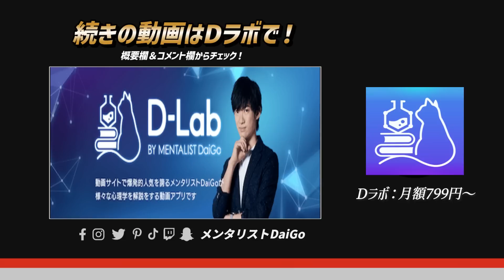人生変わるオナ二ーTOP5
🌟【性夜のオナ二ー学】早漏・遅漏対策から女子力アップまで

💊おすすめ生マカ➡︎1日4つを朝食前の空腹時にどうぞ

生マカ（6倍濃縮） 750mg 90粒 NOW Raw Maca 750mg

0:00 いいぞ～もっとやれ！人生変わるオ●ニーTOP5
1:35 5位：ストレス解消効果
3:15 4位：認知機能の改善
4:06 3位：睡眠の質が向上
5:34 2位：前立腺癌のリスクが低下
7:01 1位：自尊心の向上
9:00 オススメの動画(この後、一部を特別公開！)
10:05 性夜のOナニー学の一部を特別公開！ This video is just “my consideration” based on above literature. Don’t take it seriously. This channel uses Amazon Associate and ASP links including some promotions.